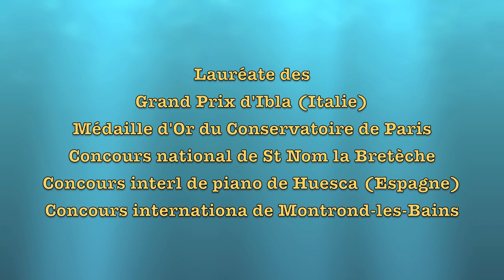Anna JBANOVA Sérénade de Schubert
Rencontres Musicales des Monts Dore 2010

Encore un été où le cœur du Parc Naturel Régional des Volcans d'Auvergne va vibrer au rythme de la belle musique. Ainsi, Les Rencontres Musicales des Monts Dore s'affirment au fil des ans comme l'un des grands rendez-vous estivaux de la musique classique en Auvergne.

C'est au Casino de La Bourboule que c'est déroulé le concert offert par les stagiaires d'Anna JBANOVA qui dirige le stage de piano.
Moment de grande émotion, elle interprète ici pour le public bourboulien la Sérénade de Schubert.